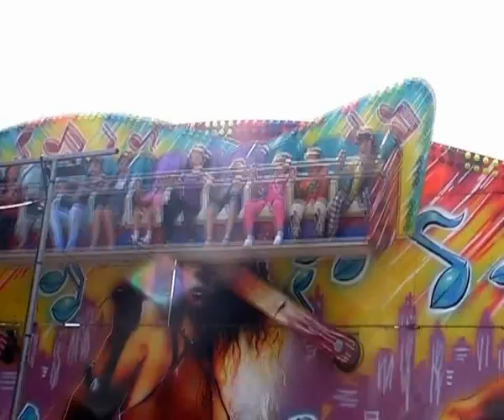"Romanitse muzicale"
Parcul de distractii